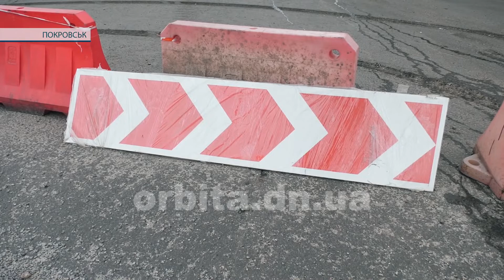Ремонтні роботи проїжджої частини по Привольній тривають. Вулиця перекрита